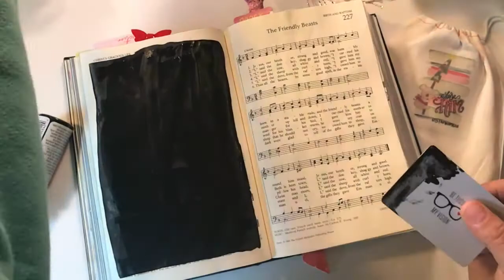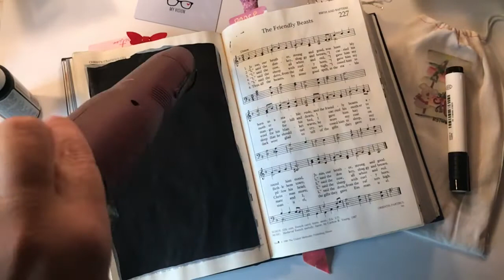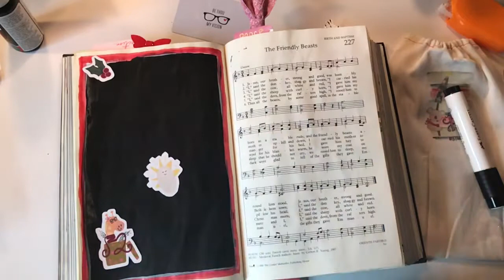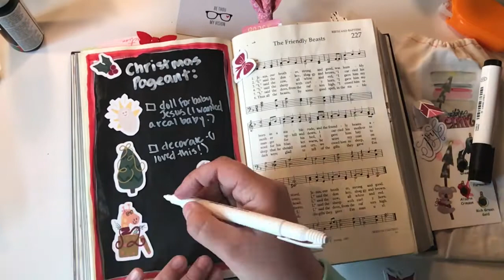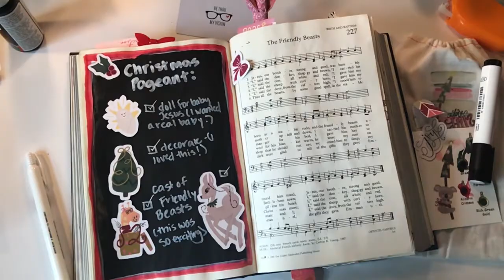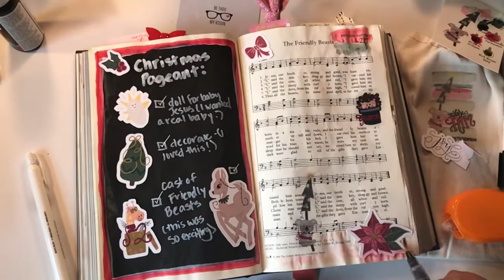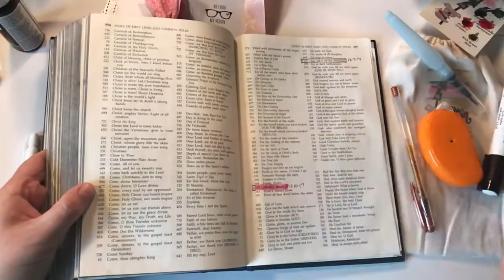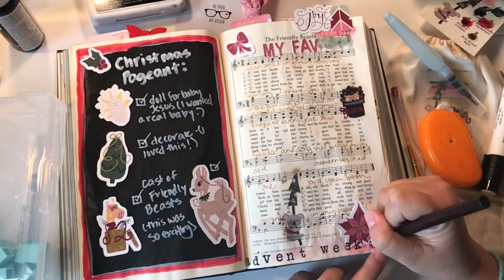Bible Art Journaling: JOY Hymnal Art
Acrylic Paint Set
Custom word stamp letters (buy the block and numbers separately)
Ranger Archival Ink (Jet Black)
Pitt Big Brush Pen (WHITE)
Distress Brush Pens set
Uni-bal Signo White Gel Pens (set of 3)
Shuttle Art 120 Unique Colors (No Duplicates) Gel Pens Gel Pen Set
Tombow Mono Multi Liquid Glue (3-Pack)